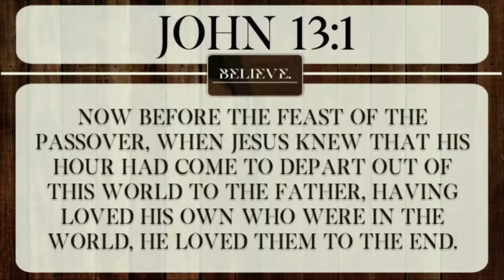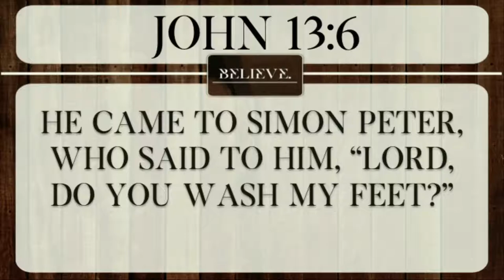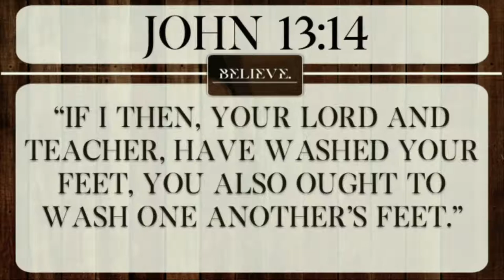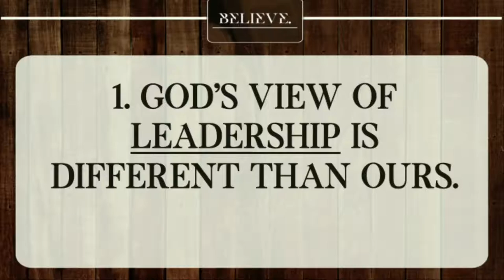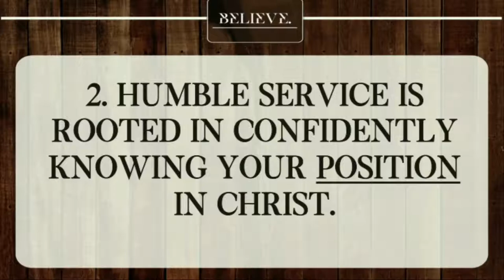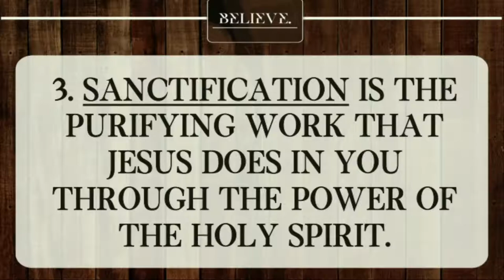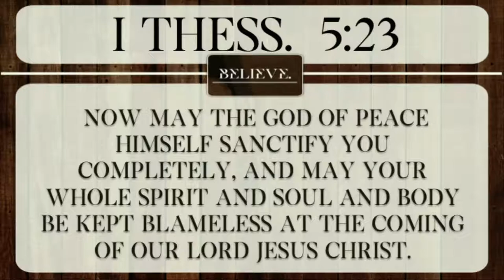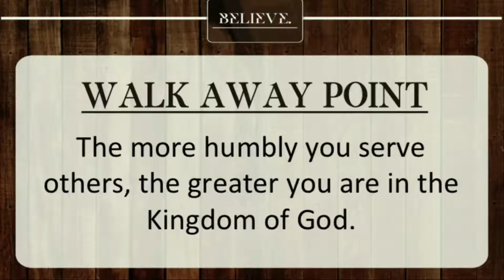Following Jesus' Example